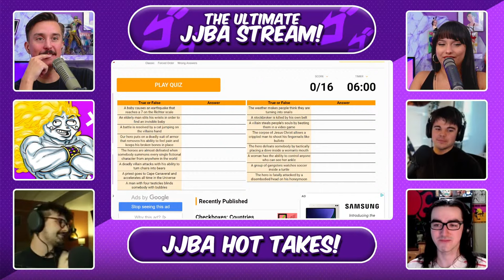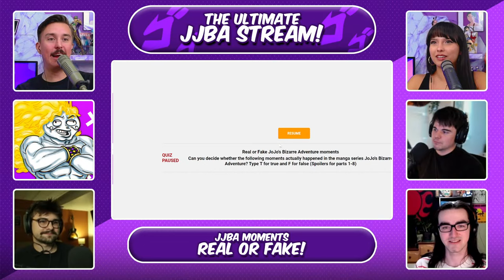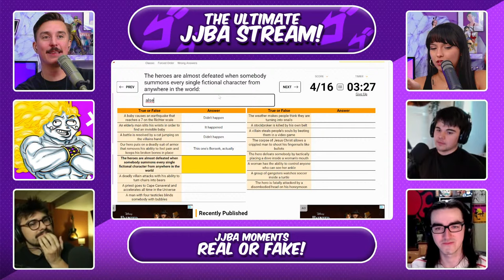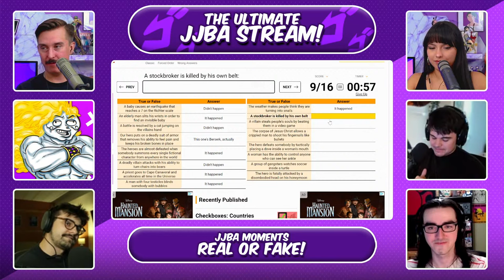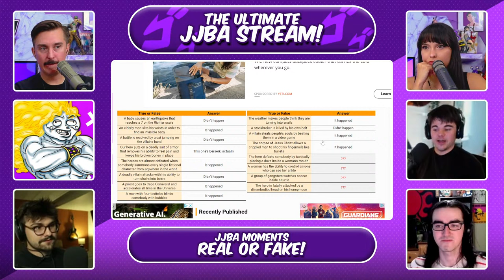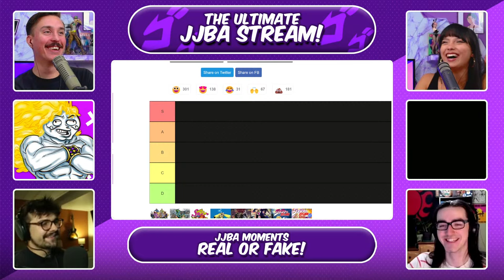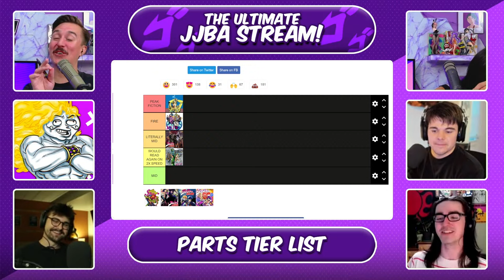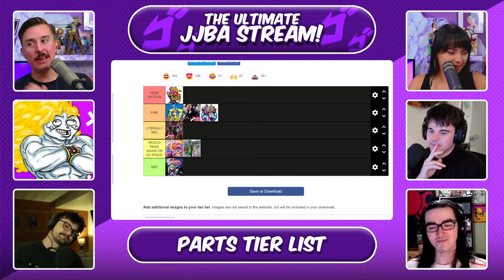The ULTIMATE Joestar Bracket, All Parts Ranked, Games & MORE!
In this epic Jojos Bizarre Adventure Stream we talk Jojolands, rank all JJBA parts and decide who is the BEST Joestar via the ULTIMATE Joestar bracket!! feat. @xForts @chewiedog1 @WillyNordwrench @Kev-D-OG